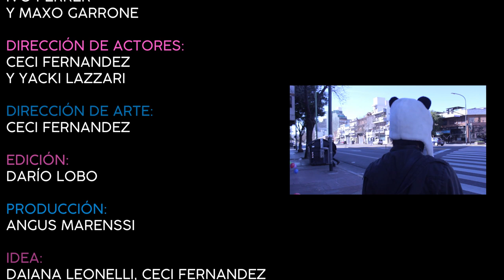PORQUE LO DIGO YO - DAIANA LEONELLI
MÚSICA

Daiana Leonelli: voces, guitalele, guitarras acústicas y teclados
Sato Valiente: guitarras acústicas y eléctricas y voces
Ariel Roclaw: bajos eléctricos y voces
Ivo Ferrer: batería y voces

Lionel Celaya: teclados en 3, 4, 5, 9 y 10
Nico Pestarino: voces, teclados y percusión acústica y electrónica
Leo Ghernetti: guitarra eléctrica en "135"
Agathe Cipres: voces en "Once horas" y trompeta en "Agua y aceite"
Javier Mareco: voces en "Once horas" y coro en "Cómo saber quién soy"
Gastón Grinszpun: coro en "Cómo saber quién soy"
Taxistas del sistema: coros en "Agua y aceite"
Lucas Herrero: recitado en "Sol de invierno"

Producción artística: Nico Pestarino
Grabado en Estudio Santa Marta
Mezclado y masterizado en Estudio El Ancla por Nico Pestarino

Letra y música de todas las canciones: Daiana Leonelli
Todes les músiques crearon sus propios arreglos, excepto:
Arreglo de voces de "Tu batalla": Nicolás Pestarino
Arreglo de voces de "Once horas": Javier Mareco

"Once horas" fue producida por Javier Mareco
"¿Por qué negocio?" fue producida por Sergio Quinto e Ivo Ferrer

Cámaras: Ivo Ferrer y Maxo Garrone
Edición: Darío Lobo
Dirección de actores: Ceci Fernández y Yacki Lazzari
Dirección de arte: Ceci Fernández
Producción: Angus Marenssi
Idea: Daiana Leonelli, Ceci Fernández, Yacki Lazzari y Natalia Tamara Rosa
Actuaron: Daiana Leonelli, María Forte, Patricio García Citrón, Ariel Roclaw, Eliseo Gómez Carrillo, Ana Clara Barboza, Leticia Soage, Andrea Varchavsky, Yacki Lazzari, Mariano Kosiner Blanco, Angus Marenssi y Fede Marenssi